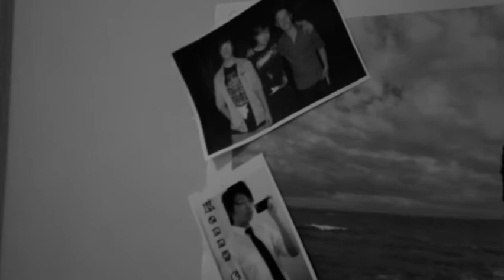Feeling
tập làm film và lồng nhạc - Nikon D90 is used